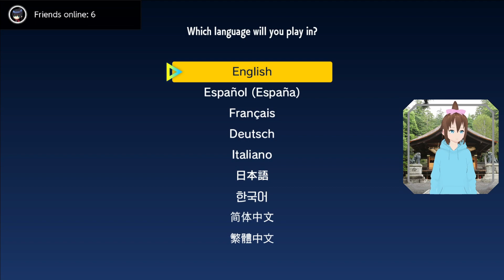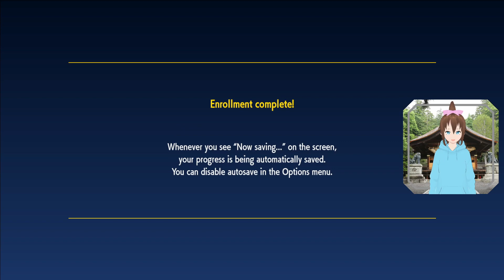The AnimeHolics Plays: Pokemon Violet We Got a Grass Kitty! Part 1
Grass kitty is so cute!

Check us out when we are live!